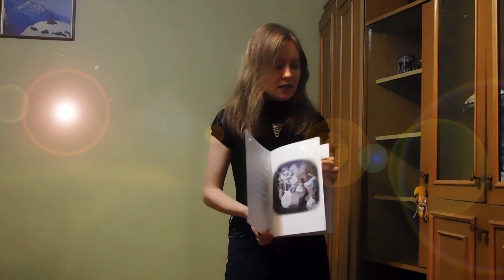"Three Moments for flute solo"